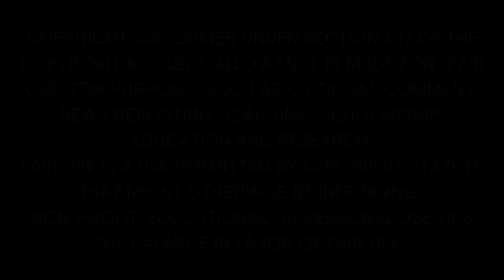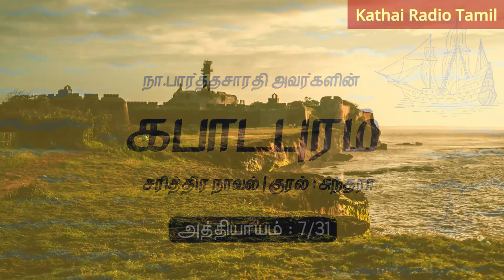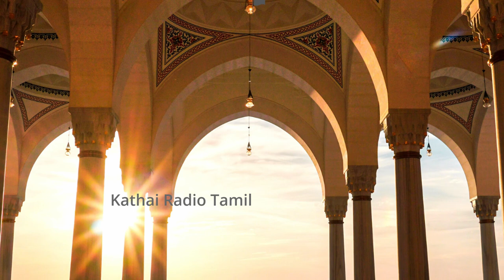கபாடபுரம் - முழு நாவல் | Kapadapuram: Tamil Historical Novel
Kapadapuram, Tamil Historical Novel by Na. Parthasarathy @kathairadiotamil